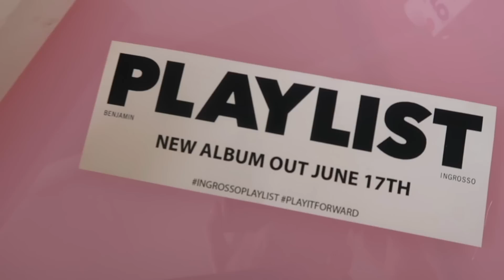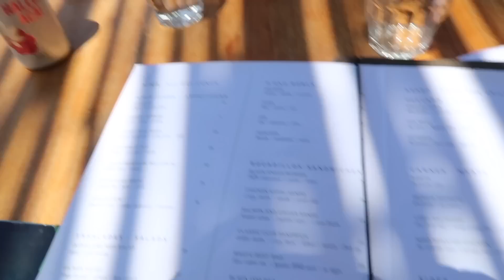Fylla på en ny nivå….herregud haha!!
Videon innehåller reklam för Caia Cosmetics och Ani Jewels.